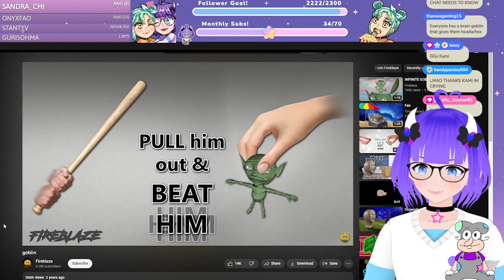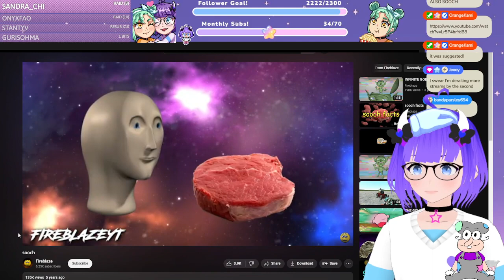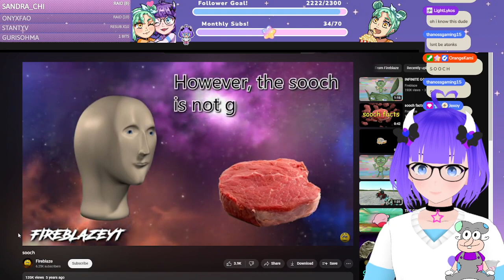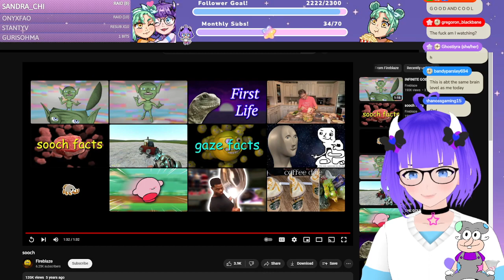24 Killers VOD 2: Back at it again with 24Killers. What was happening again??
This is an unedited VOD for archival purposes!
My edited videos/shorts are on my other Youtube @SennariVT
Hangout and watch me live on Twitch.tv/Sennari !

★My links★